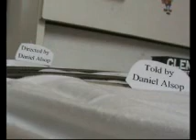Thomas & Friends ep 22 Henry's Comet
After 5 narrow gauge episodes, it's now back to standed gauge.